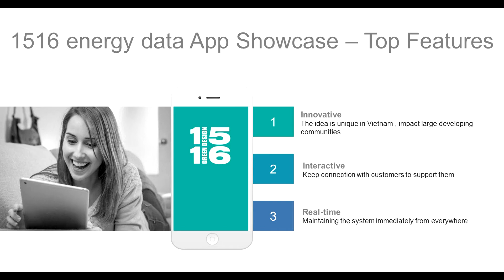Introduction of founding members of 1516 Company